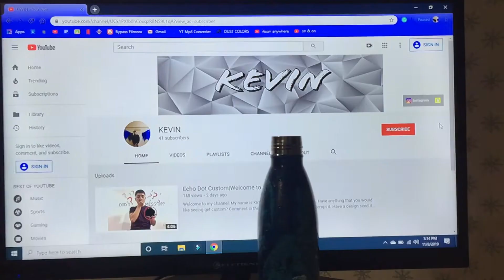HYDRO DIPPING🌊 WATER BOTTLE|KUSTOMIZZE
I hope it satisfied you! If it did satisfy me with a like!